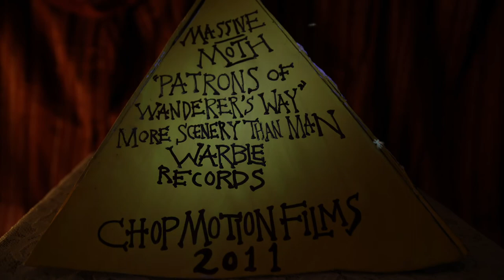Massive Moth- "Patrons of Wanderer's Way" (official music video)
Massive Moth
"Patrons of Wanderer's Way"
from the album: More Scenery Than Man
Warble Records
Produced and Directed by the Farris Family (a.k.a. Chop Motion Films)
2011